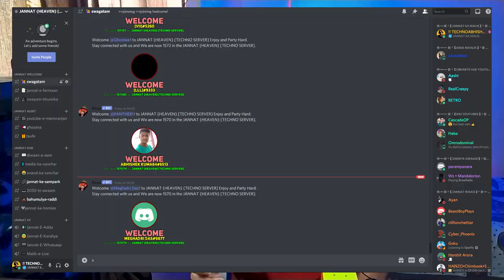Drinking Red Bull For The First Time | Red Bull Energy Drink Review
Drinking Red Bull For The First Time | Red Bull Drink Review
So this is my first time drinking red bull and i had tried to give my honest opinion in this video with a little bit of satire hope you all like this video soo many ask the price of red bull so its currently Rs. 145

SUPPORT TECHNO
UPI (ANY MEDIUM) technoabhishek@ybl
Pc Specifications

Cpu Ryzen 5 3600
Gpu Gtx 1660 Super
Ram 16 Gb (8gb × 2)
Motherboard B450M
Hard Disk 1 tb
Ssd 120 gb mine (gigabyte)
Psu Corsair V550
CASE Antec Nx 200

Peripherals

Mouse Pad

TRIPOD
CHEAPEST Rs.200 Mini Tripod
BUDGET Rs.400 Syvo Tripod
BEST Rs.800 Amazon Basic Tripod

MIC
BUDGET Rs.100 Generic Lav Mic
BEST Rs.800 BOYA BY-M1

VLOGING SETUP
MOBILE HOLDER
HOT SHOE MOUNT
AND MY SMARTPHONE

LIGHTING SETUP
RING LIGHT
RING LIGHT STAND

MUSIC